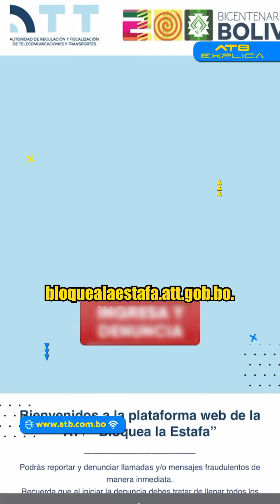Alerta en Bolivia: Aumentan las 3st4f4s virtuales que abus4n de la solidaridad ciudadana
Las autoridades bolivianas han advertido sobre un incremento en las 3st4f4s virtuales que manipulan la empatía de la población. Los d3lincu3nt3s crean perfiles falsos y envían mensajes engañosos solicitando donaciones para causas benéficas. Se recomienda a la ciudadanía verificar fuentes y reportar intentos de fr4ude para protegerse y salvaguardar la buena voluntad colectiva.